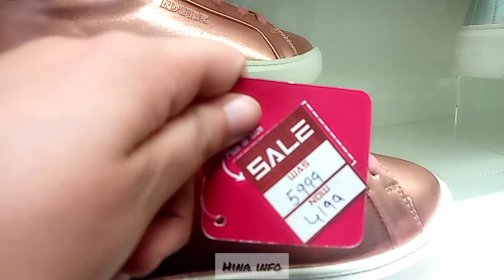Bata & Ndure shoes sale 50% off January 2024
Bata winter collection sale 40% off January 2024.Bata new collection sale 2024.Ndure shoes sale upto 50% off January 2024.